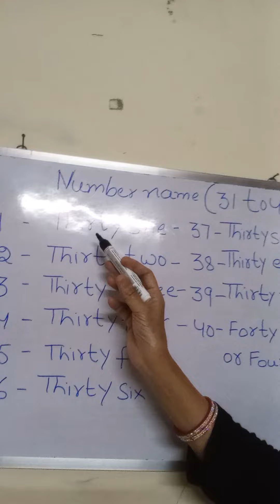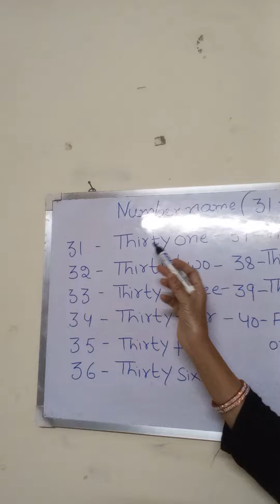Numbers name from31-40|Suno Aur Jaano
Numbers name from 31 -40|Suno Aur Jaano|Numbers name from 31 to 40 in english|Suno Aur Jaano|